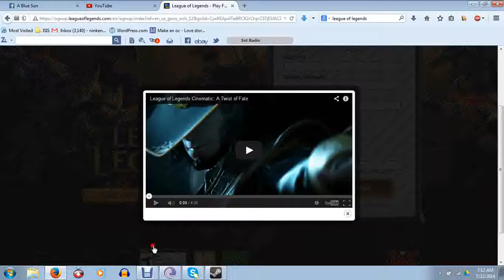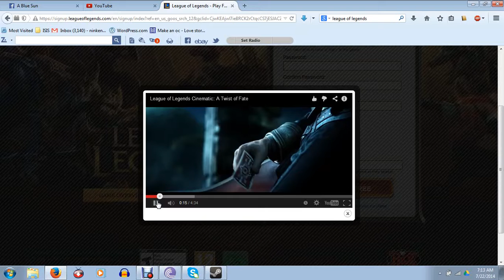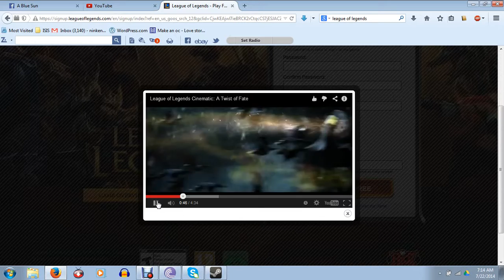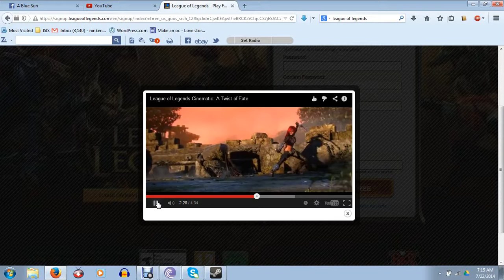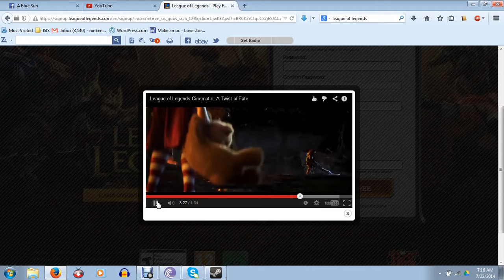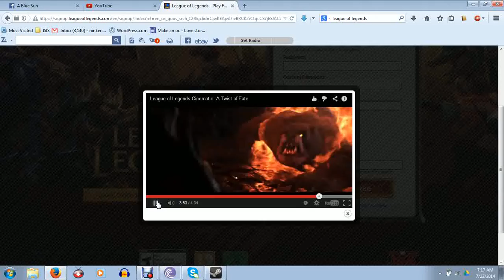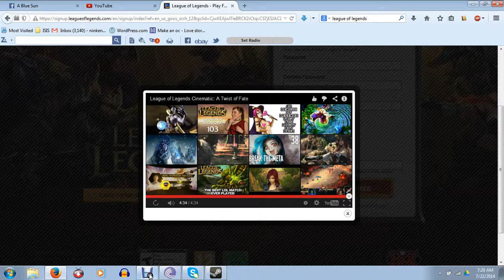Game Fluff - Death and Dying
A short blog about dying in video games, along with a recent LoL (League of Legends) Trailer. Enjoy!